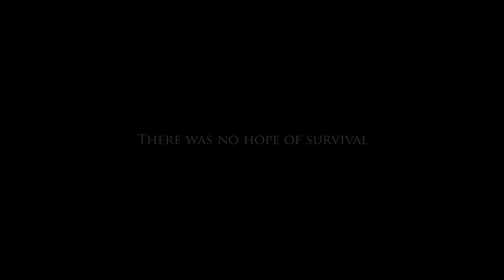Jimi plays.... project zomboid!